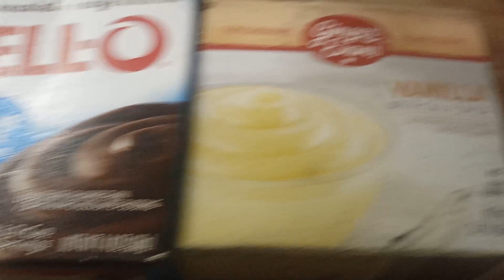Maceman Chocanallar New Pudding Cooking Show pt 270